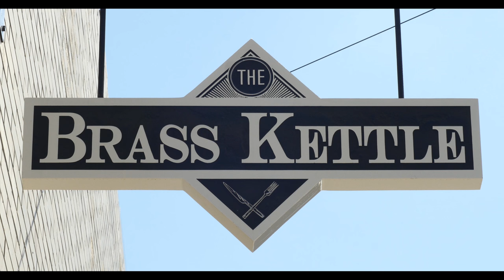The Brass Kettle: An Introduction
visuals by Martin Lien and Daniel Stusiak, music by the Rezac Sound Orchestra.